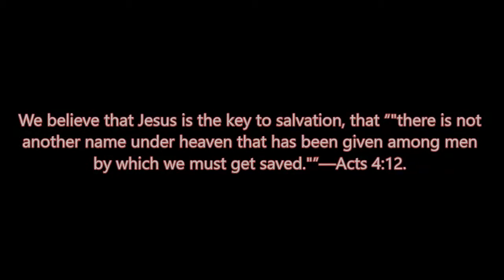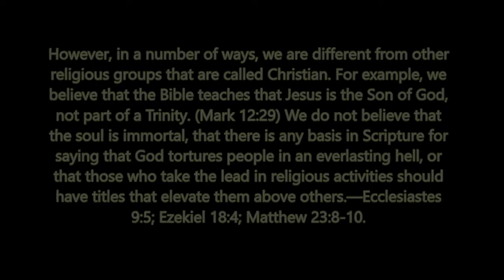Are Jehovah’s Witnesses Christians ?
Yes. We are Christians for the following reasons:

    We try to follow closely the teachings and behavior of Jesus Christ.—1 Peter 2:21.

    We believe that Jesus is the key to salvation, that “"there is not another name under heaven that has been given among men by which we must get saved."”—Acts 4:12.

    When people become Jehovah’s Witnesses, they are baptized in the name of Jesus.—Matthew 28:18, 19.

    We offer our prayers in Jesus’ name.—John 15:16.

    We believe that Jesus is the Head, or the one appointed to have authority, over every man.—1 Corinthians 11:3.

However, in a number of ways, we are different from other religious groups that are called Christian. For example, we believe that the Bible teaches that Jesus is the Son of God, not part of a Trinity. (Mark 12:29) We do not believe that the soul is immortal, that there is any basis in Scripture for saying that God tortures people in an everlasting hell, or that those who take the lead in religious activities should have titles that elevate them above others.—Ecclesiastes 9:5; Ezekiel 18:4; Matthew 23:8-10